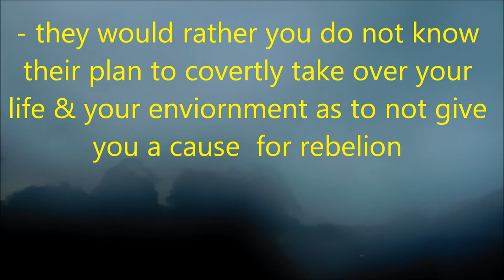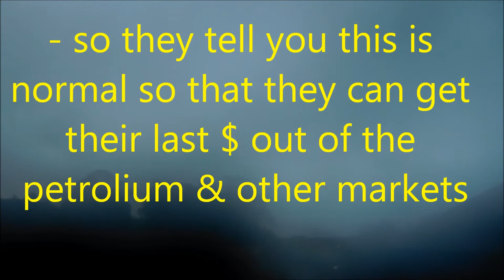Engineered strom N. Ca 1-8-16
A storm from hell they made to control you and your environment. Control is what they feed on. Those under them are feed on the money they print at will.